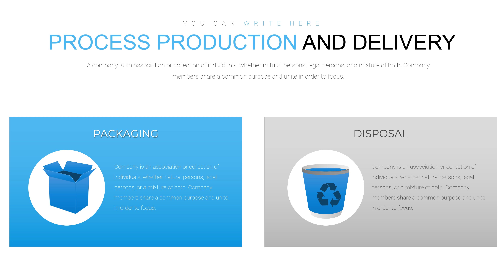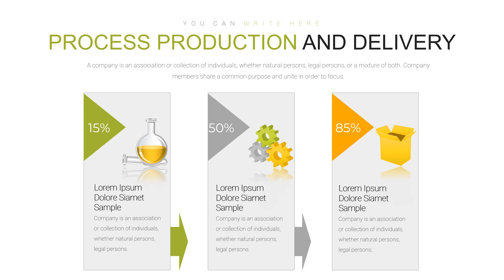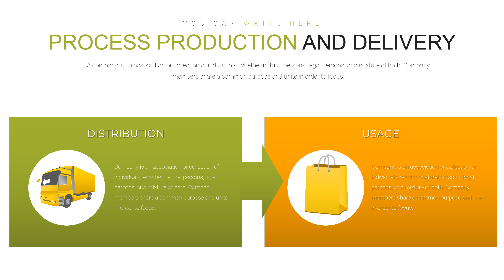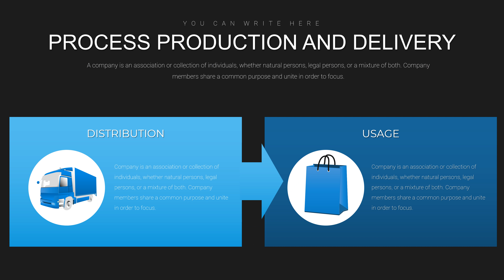Mastering Production Planning & Delivery: Animated Keynote Charts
Unlock the secrets of effective production planning and delivery with our in-depth guide, featuring animated Keynote charts! In this video, we break down the complexities of the production planning and delivery process into easy-to-understand visuals. Discover how to streamline your operations, optimize workflows, and enhance delivery efficiency using powerful Keynote tools. Perfect for professionals and enthusiasts looking to elevate their production strategies with dynamic and engaging presentations.

Here download Production Planning and Delivery Process Keynote chart template for presentation